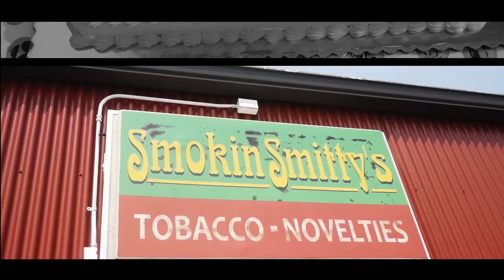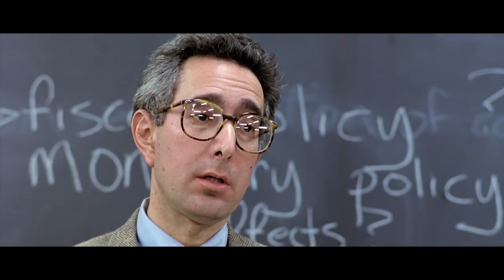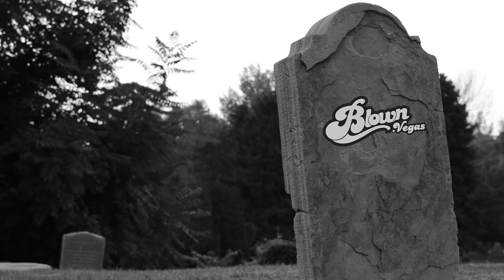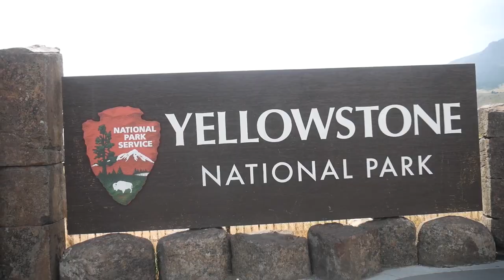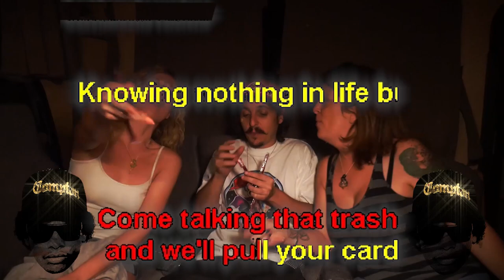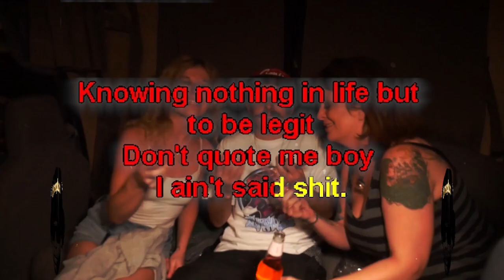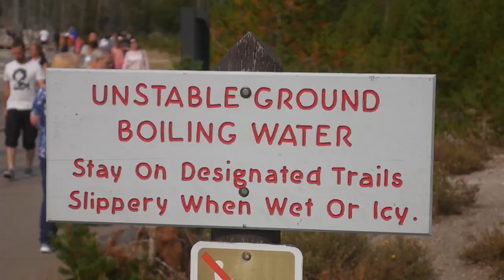Blown.Vegas "Smoke Shop of the Year" Party S1-E2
S1-E2 (of 4)
A Glass Art Adventure in the Making.
Follow along as 3 talented Glass Artists take a road trip from Salt Lake City, Utah to Bozeman, Montana for the FiRsT eVeR Smoke Shop of the Year Award Party. Hosted by Glass.Vegas & Smokin Smittys.

The Glass Artists travels begin Wednesday in a cramped camper along a perilous route headed north thru Yellowstone with a camera crew just to throw down some sweet Riggs live in the parking lot party to end all parties.